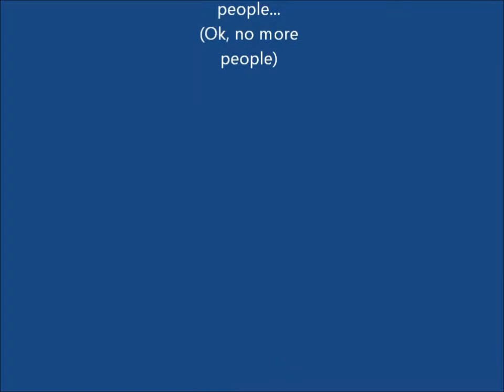Having fun with Missiles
Two friends get a hold of the U.S.'s Nuclear Missiles.